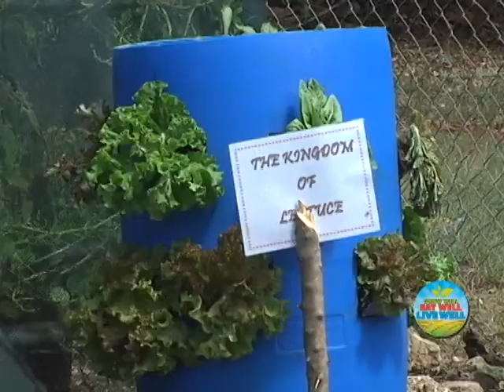G. E.L in Agriculture Season 2 Episode 14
In this episode of G.E.L in Agriculture we take a look at the the winners of the Garden Component of the Grow Well! Eat Well! School Gardening and Recipe Competition.